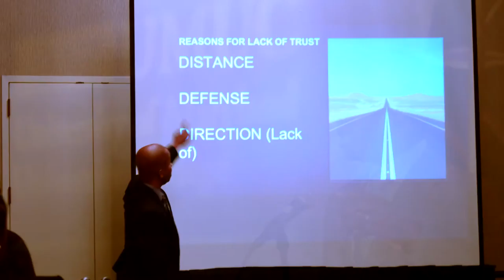RK3 - Speaker Reel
I speak to organizations on Leadership & Communication topics.